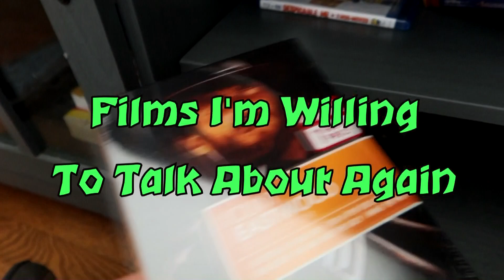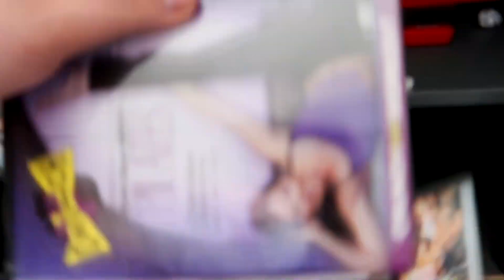Films I'm Willing To Talk About Again: Episode 14 - Remember Me (2010)